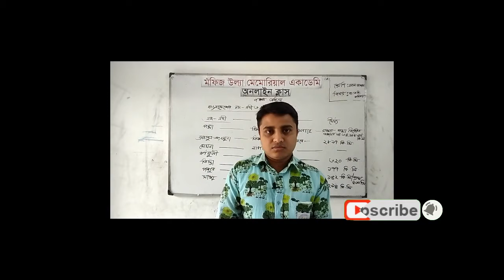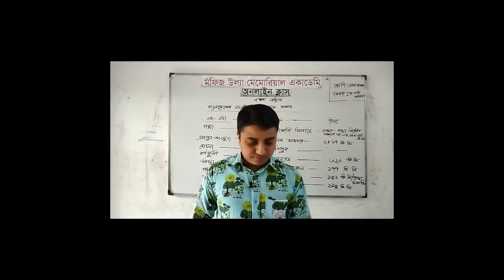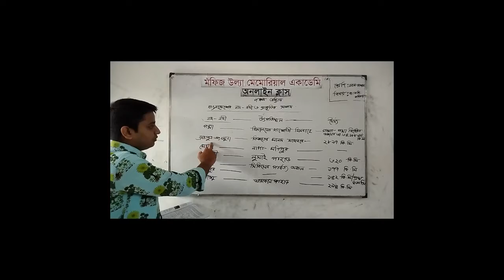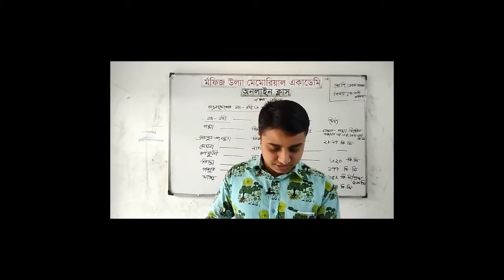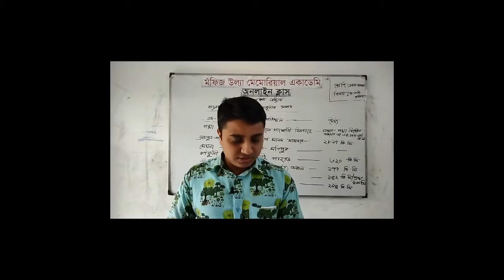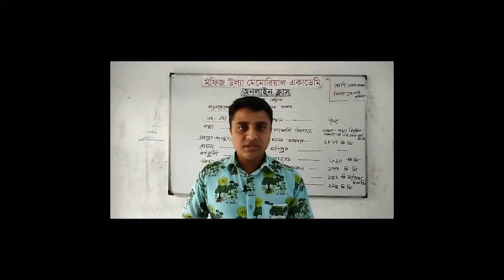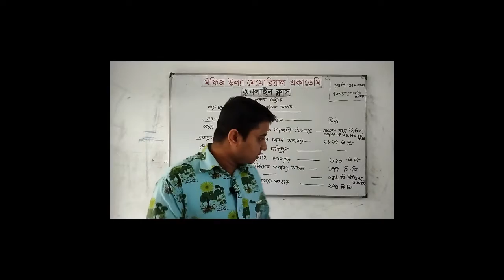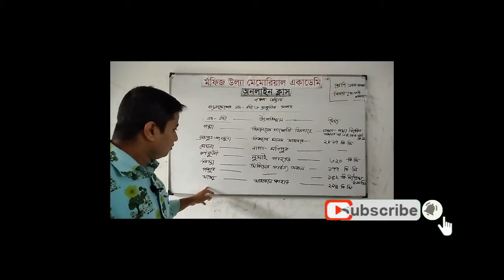অনলাইন ক্লাস । শ্রেণিঃ নবম-দশম। বিষয়ঃ বাঃ ও বিঃ পরিচয় । আলোচ্য বিষয়ঃ ৫ম অধ্যায়। আলোচকঃ মোঃ শামীম।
শ্রেণিঃ নবম-দশম
 বিষয়ঃ বাঃ ও বিঃ পরিচয়
 আলোচ্য বিষয়ঃ ৫ম অধ্যায়
 আলোচকঃ মোঃ শামীম
সহকারী শিক্ষক